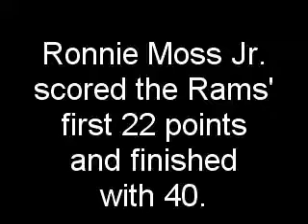Men's Basketball vs. Lubbock Christian